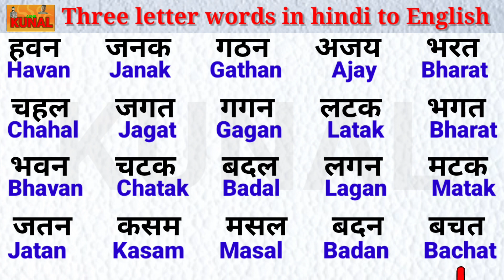Three letter words hindi to English | with quantity words | Basic English class | अंग्रेजी में नाम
three letter words in hindi to English
three letter words hindi to English
three letter words
Hindi Se English Me Name Likhe
Hindi To English three Letter words in English and hindi
हिन्दी से अंग्रेजी
Hindi or english three letter words ek sath seekhe
hindi name ko angreji me likhna padna seekhne
teen Akshar wale Bina Matra ke Hindi shabd English mein likhen
hindi teen akshar wale shabdo ko english me likhe
teen Akshar Wale shabdon Ko Hindi mein Likhna sikhen
teen Akshar wale Hindi shabdon ko English mein likhen
Hindi aksharon ko English mein banaen
Bina Matra wale teen akshar wale shabdon ko English mein likhen
Bina Matra wale teen Akshar wale shabd likhe
Hindi se angreji banana sikhen Hindi aksharon ko English mein likhen
तीन अक्षर वाले हिन्दी शब्दों को अंग्रेजी में लिखें
हिन्दी अक्षरों को अंग्रेजी में लिखें
Hindi name ko English me likhe
three letter word ko English me likhe
हिन्दी से अंग्रेजी बनाये
teen akshar wale shabd
three letter words in hindi with image
बिना मात्रा के द तीन अक्षर वाले हिन्दी शब्द
hindi me teen akshar wale shabd
hindi se English banana seekhe
angreji Mein Naam likhna sikhen
angreji Mein Name  Kaise likhen
Hindi se angreji banana sikhen Hindi se angreji Mein Naam likhna sikhe teen Akshar Wale shabdon Ko angreji Mein likhen